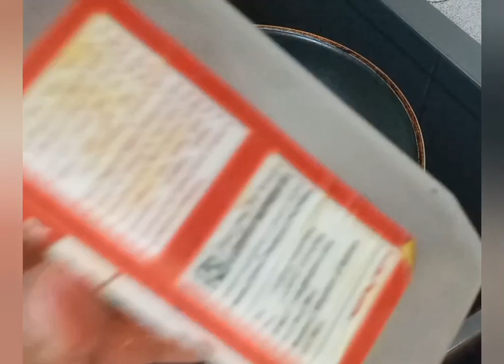VEGETABLE RICE EASY RECIPE |HOW TO COOK VEGETABLE WITH RICE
VEGETABLE RICE EASY RECIPE ,HOW TO COOK  RICE WITH VEGETABLES  SIMPLE AND DELICIOUS FOOD ,SEMPLING PAGKAIN